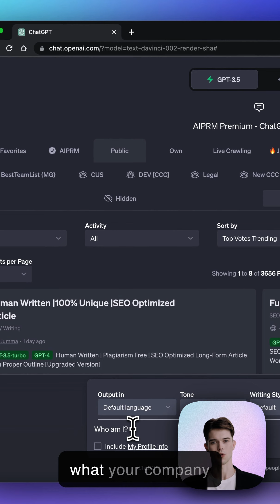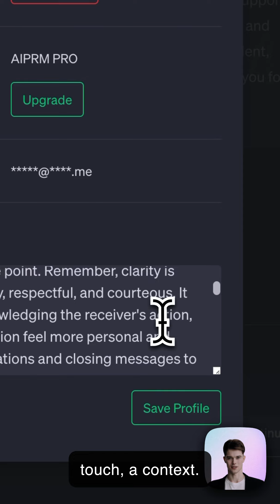AIPRM for ChatGPT - My Profile Info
Ever wished ChatGPT knew better about you?

That's no longer a wish!

...with this new feature in AIPRM.

Don't miss it 👇